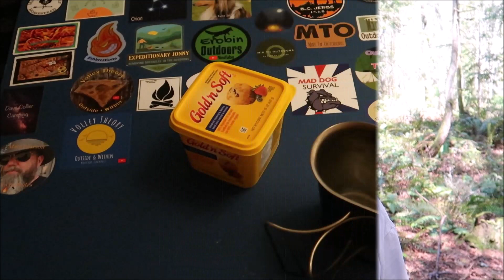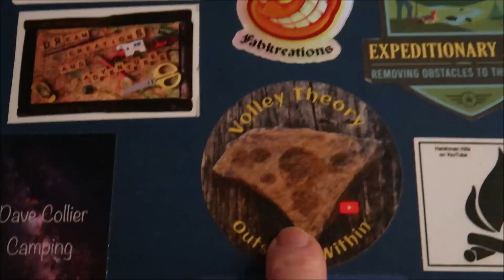Channel Shout out - Dave Collier Camping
The cameras and video equipment that I use. I forgot to mention that I edit on Windows Movie Maker.